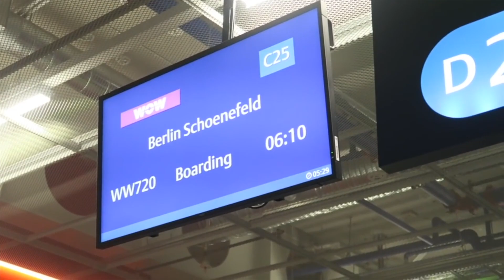HOW I FOUND A JOB IN GERMANY (No German/ Non EU) | [Moving to Germany]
In today's video, I'm sharing how I found a job in Germany and why I decided to move to Berlin (Non-EU and Non-German Speaking). Are you planning to move to Germany for work? [⇣Open for more⇣] Want to move to Germany?

★Let's talk ! ⇣
About the 1-on-1 Moving To Germany Coaching Calls:
During the call, we can:
✔ Address any questions that you have about living in Germany (Such as: about visas, employment, daily life, etc.)
✔ Identify your main goals and vision for your future in Germany
✔ Discuss any fears or doubts you're experiencing
✔ Uncover any mental roadblocks or beliefs that are keeping you from moving to Germany
✔ Create an actionable plan and strategy, so that you can work towards living in abroad
✔ Establish proper techniques to build confidence in yourself and your plan of moving

✅ Join my YouTube Course - The YouTube Success Academy:
Learn how to start a successful YouTube channel! Get the EXACT steps I used to get more subscribers and views on YouTube, how to get videos to appear on the top pages of searches and how to monetize your channel to create additional streams of income (Use the code (YT50OFF for an additional $50 off)

Today I'm sharing my story of how I found a job in Germany and came to the decision that I wanted to live in Berlin. I talk about the struggles of not finding a job in Toronto, the lack of work-life balance to ultimately made me decide to move to Germany. I also share tips on how to find a job in Germany, what type of German CV you would need and the type of work visa that I got.

Benefits of working in Germany:
1. Germany is a booming economy. The strongest country in the EU
2. Vacation time
3. Shorter commutes - has amazing transportation!
4. Good Healthcare
5. Opportunities for career development

hallo Zusammen, I'm Diana! 😀 I'm originally from Toronto, Canada but I'm now living and working in Berlin, Germany ☾ On my channel, I share my experiences and thoughts on living and working abroad as an expat in Germany. Thanks for your support ☮